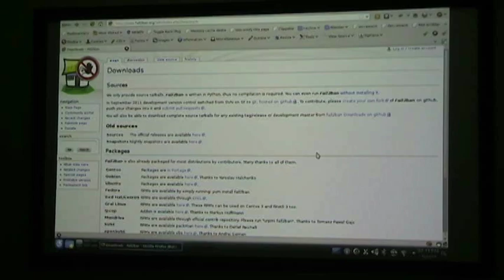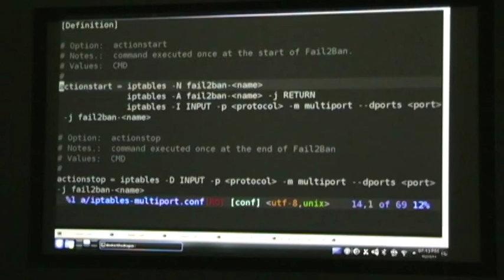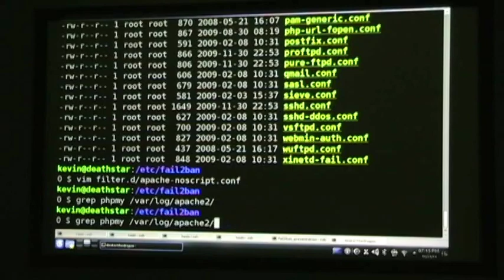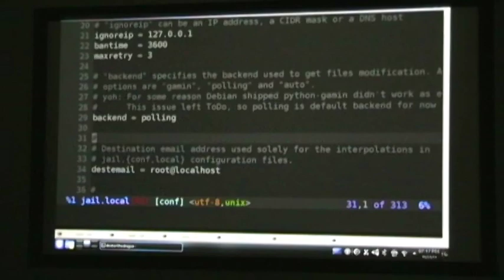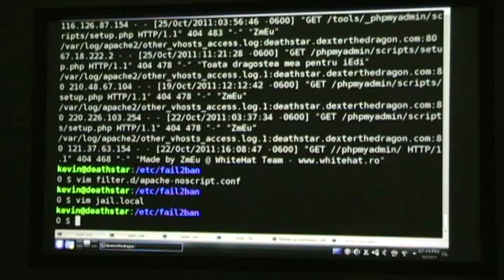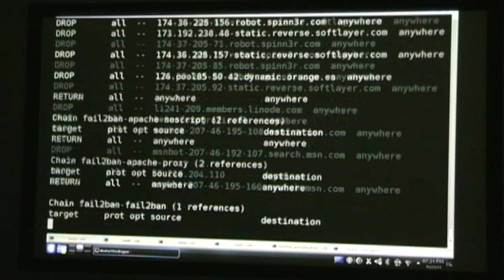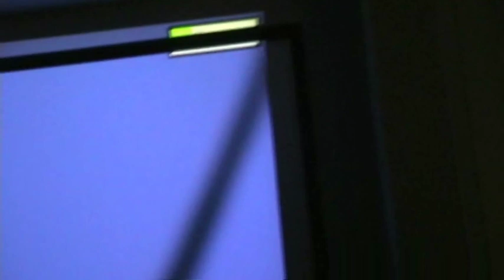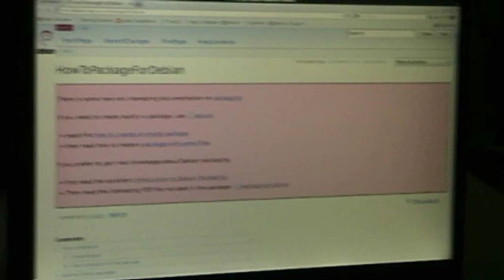Fail2Ban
Kevin Carter shows The Ogden Area Linux User Group how to use Fail2Ban

Fail2ban scans log files like /var/log/pwdfail or /var/log/apache/error_log and bans IP that makes too many password failures. It updates (IPTables) firewall rules to reject the IP address.